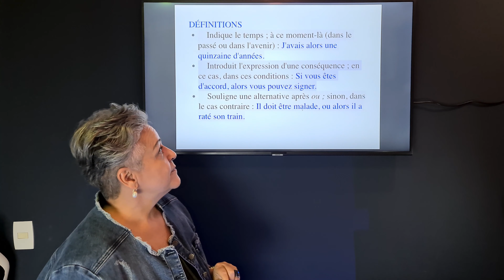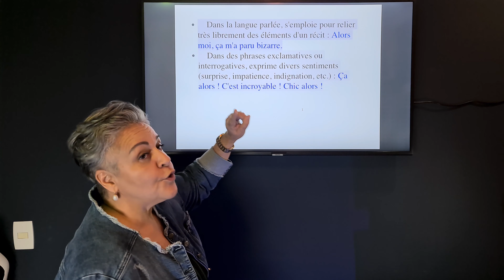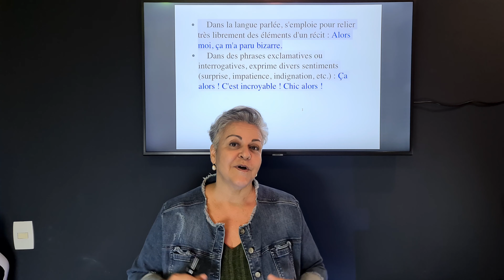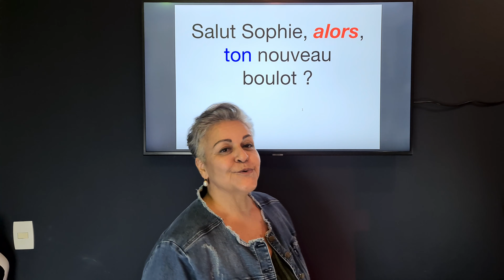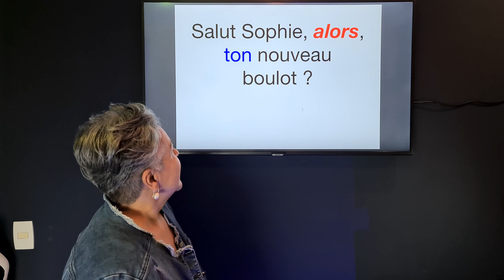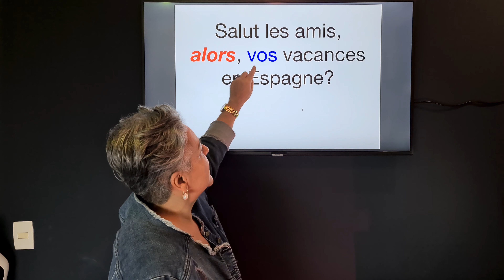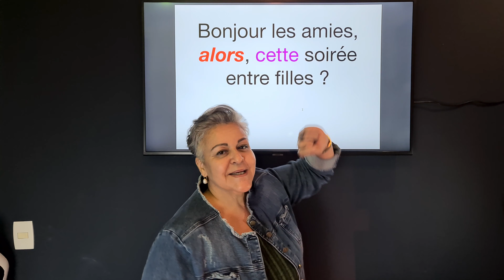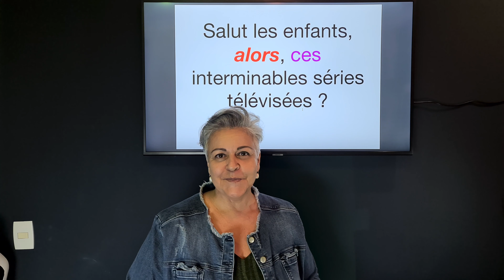Avec "alors", c'est facile !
ALORS est un adverbe français synonyme de " à ce moment- là " , " dans ce cas " ; ce petit mot peut aussi servir à donner plus de force à une exclamation. Mais saviez- vous que le mot " alors " peut vous aider à poser des questions sans formes verbales, pour avoir des nouvelles de quelque chose ou de quelqu'un ? Alors, regardez cette vidéo ! Une vraie astuce pour l'expression orale !